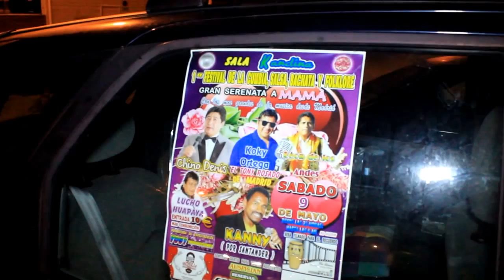Destellos mix - cumbia peruana Chino Denis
FITINISH PRODUCTION